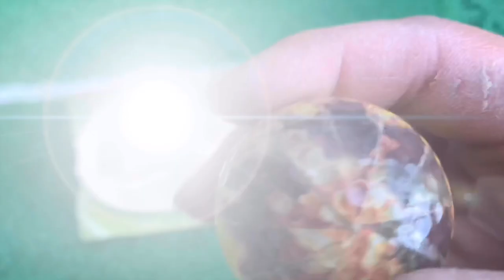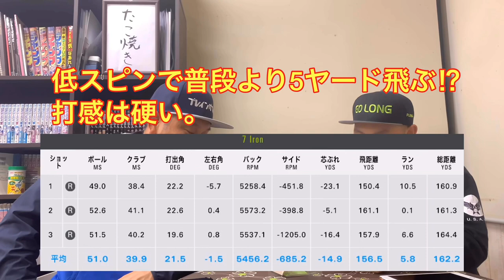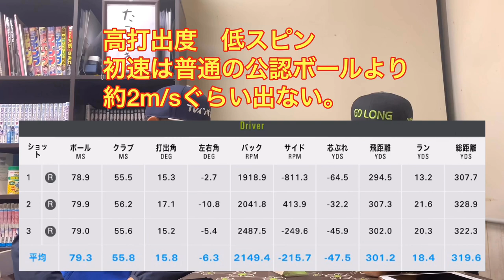ロースピンで爆飛び！TAKOYAKI GOLF BALL スカイトラック試打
使用クラブ
Tomo
1W　　 テイラーメイド　M6 D-type 9°　 フジクラアトモスオレンジ　5R
3Ｗ　　テーラーメイドＲＢＺ　ブラック　16.5°アッタスクール6S
4Ｕ　　テーラーメイドＲＢＺ　ブラック　22°　純正Ｒ
5I　　　 テーラーメイドM4アイアン　REAX90
5I～W　 PING i210アイアン　MODUS3  120 フレックスS

ウェッジ　クリーブランドRTX3　48°　Ｎ．Ｓ．ＰＲＯ950GH　　　　　　フレックス　Ｓ
　　　　　クリーブランドＣBX　 50°N.S.PRO950GH フレックスS
           クリーブランドRTX3 52°N.S.PRO950GH フレックスS
           クリーブランドRTX3 56°N.S.PRO950GH フレックスS
 パター     PING シグマG CRAZ・E

Ryo
1W    ヘッド    キャロウェイXR16LDモデル　5°

3W ナイキＳＱ2　3+ FW 13°　ランバックスＺ8Ｚ08　フレックスＸ　43インチ
3Ｗ　キャロウェイＸＲ16ＰＲＯ　１４°　ディアマナＢＦ　70Ｘ
4I タイトリスト　AP1　716　クロカゲＨＹ80Ｓ
5I～P 　タイトリスト　AP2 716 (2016) N.S.PRO950 S
マックダディーPMグラインド　56°